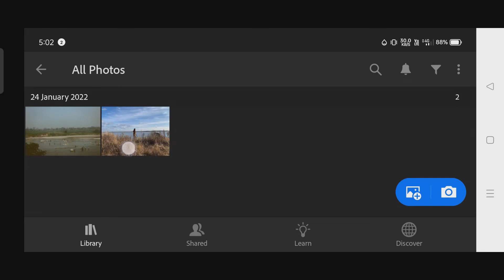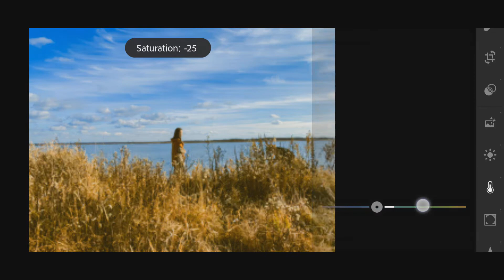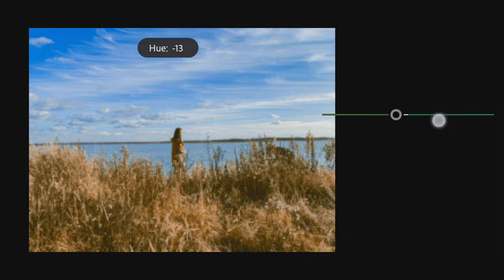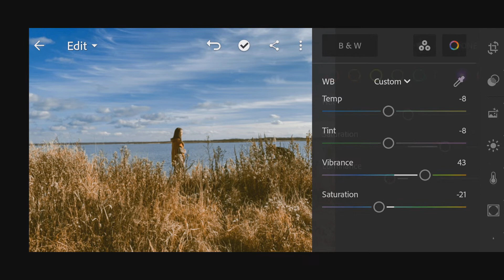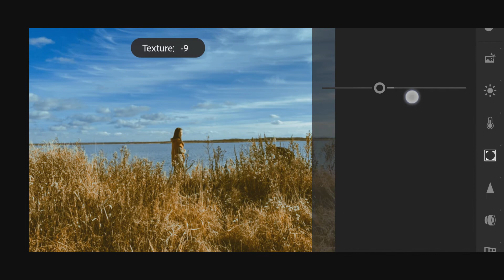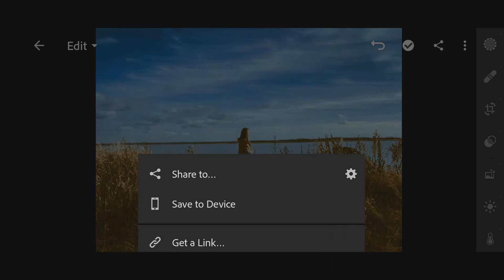Lightroom Cinematic Tone Photo Editing | Lr Editing Tutorial | Lightroom Mobile Presets Retouch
Lightroom Mobile Photo Colour Retouch